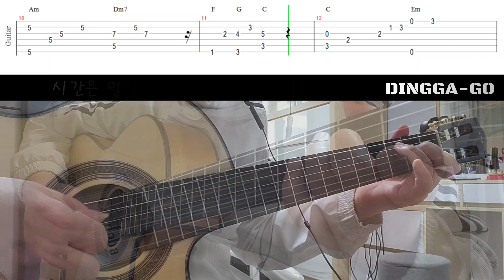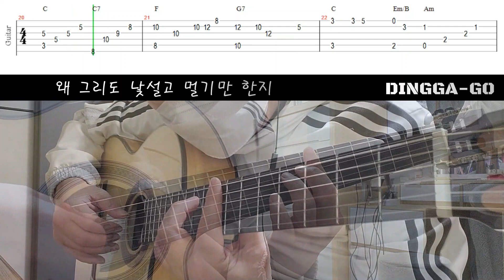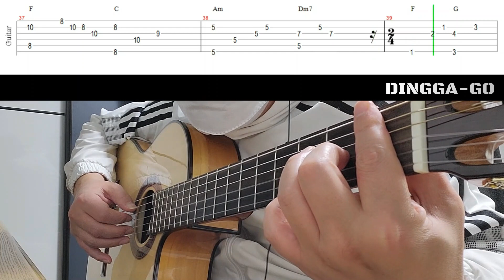내사랑내곁에 김현식 아이유 클래식기타 나일론기타